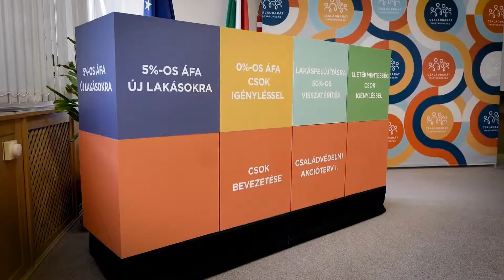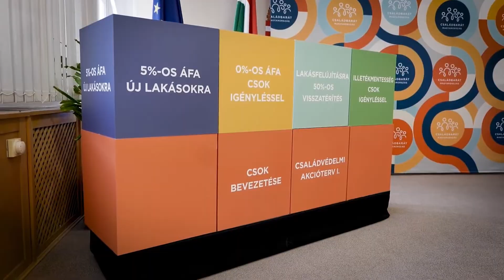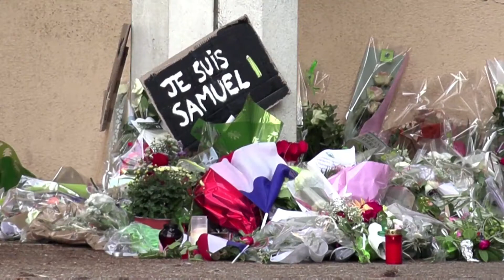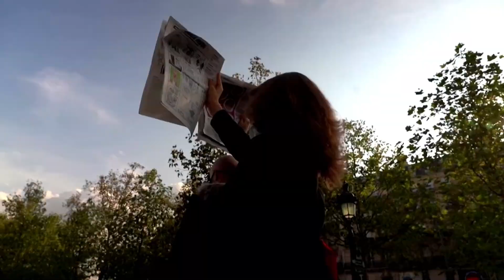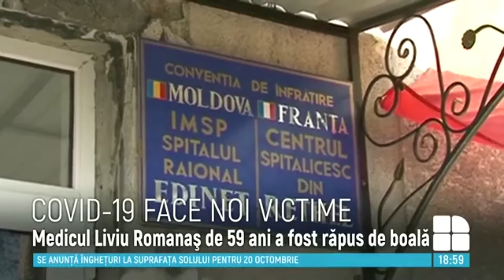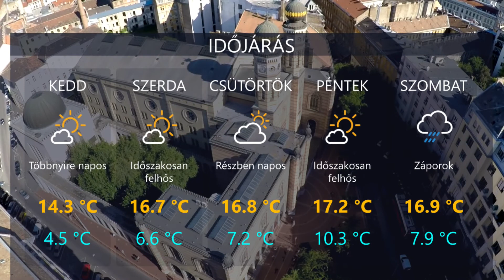HetiTV Híradó - Október 20.